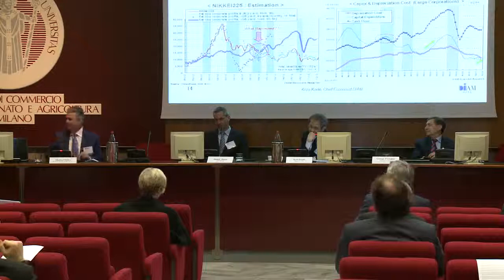Recovery 2013 -- Strength or Stagnation? | Global Interdependence Center (GIC)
Dan Bucsa of UniCredit, George Tsetsekos of Drexel, and Kozo Koide of DIAM discuss regional topics.

This event was hosted by the Global Interdependence Center (GIC).